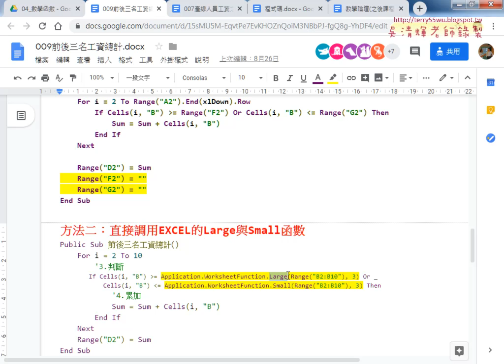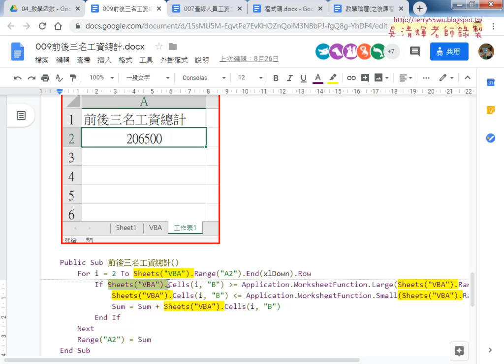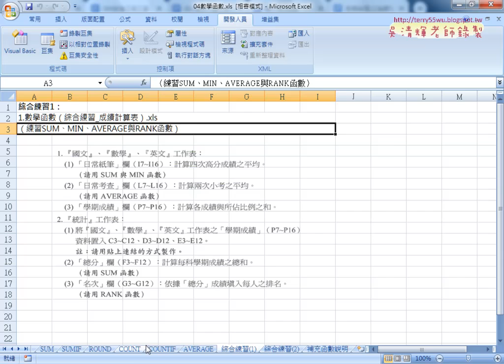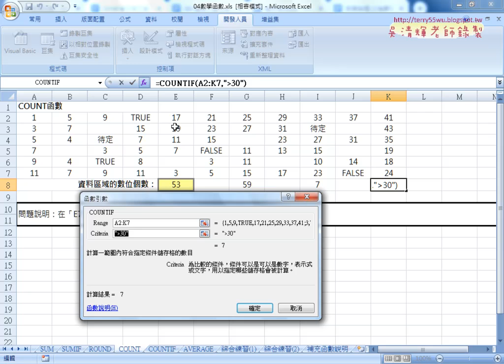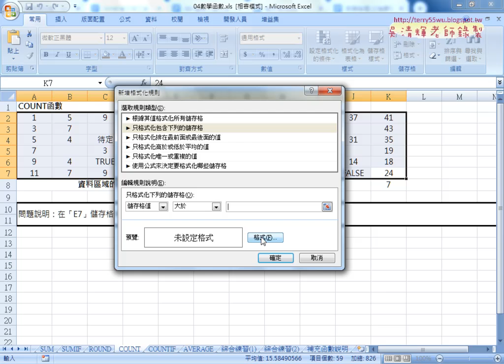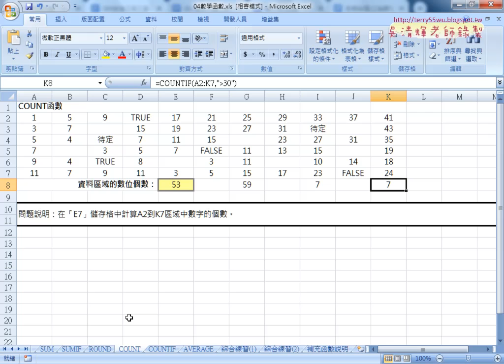05 COUNT相關函數與計算樂透彩機率